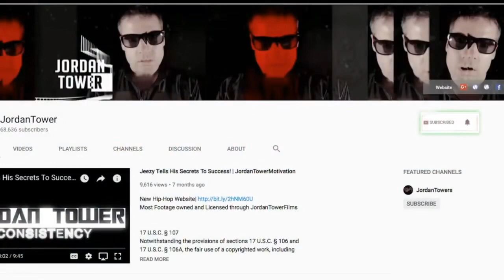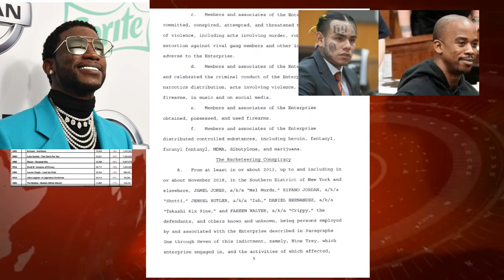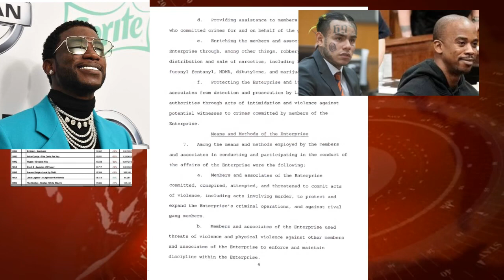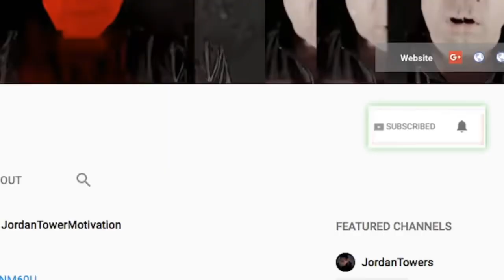UPDATE: Tekashi 6ix9ine Gucci Mane Reacts to His Situation and CLAIMS He is Best Rapper Alive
UPDATE: Tekashi 6ix9ine Gucci Mane Reacts to His Situation and Says CLAIMS He is Best Rapper Alive